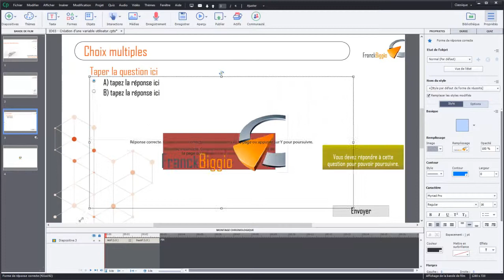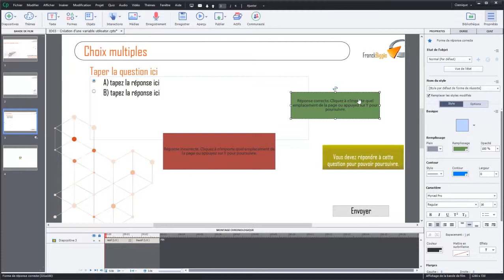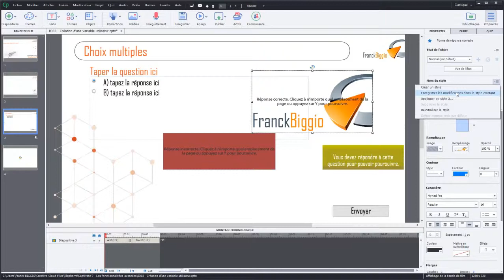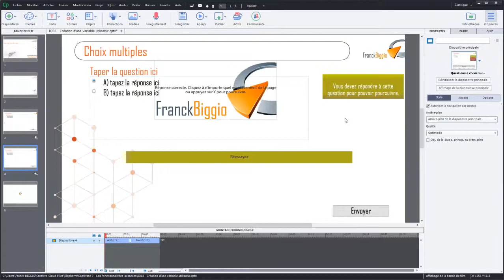legende de quizz avec image dans Adobe Captivate - Pragmalys Formation Marseille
Ce tutoriel vidéo issu de la formation Adobe Captivate perfectionnement de Optivalys Formations à Marseille vous montre comment utiliser des images dans les légendes de réussite et d'échec des Quizz.